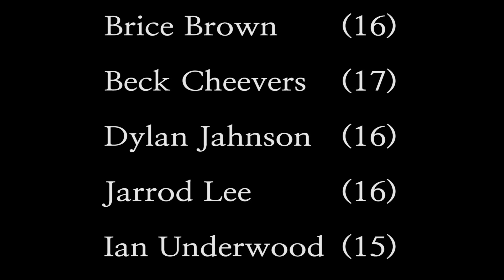2016 Pacific NW Finalist: Justice Deposit